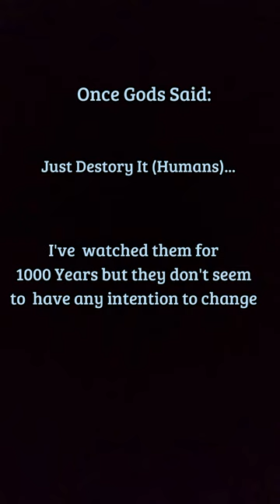Record Of Ragnarok // Human Fighters edit